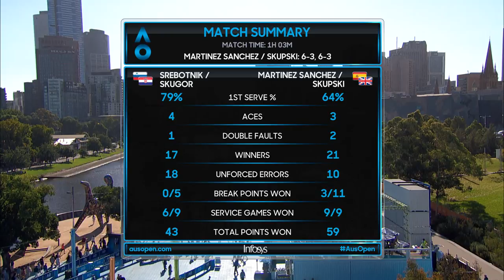Srebotnik/Skugor v Martinez Sanchez/Skupski match highlights (1R) | Australian Open 2019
Srebotnik/Skugor v Martinez Sanchez/Skupski match highlights (1R)